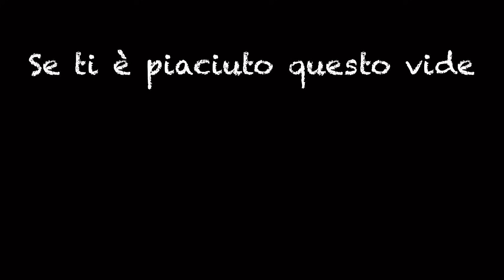Arriva il Resca col nostro camper numero 2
IN QUESTO EPISODIO: missione compiuta! Il Resca arriva a Lanzarote, Isole Canarie, con il nostro camper numero 2! Intanto noi continuiamo il restauro del furgone di Dario.

CHI SIAMO:
Siamo una famiglia che vive in camper. Restauriamo furgoni per passione.

Grazie !